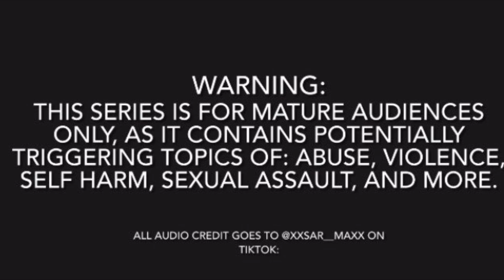⚠️LPS- Haley May Episode 10 (Shouldn’t Have Done That) ⚠️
WARNING:
This series is for mature audiences only, as it contains potentially triggering topics of: abuse, violence, self harm, sexual assault, and more.

The drama at the hospital continues to escalate. The doctor comes to the diffuse the situation between Karen and Miss. Nash (Or I should say Clarissa in this context). The doctor threatens Karen, and says that she will not be tolerated acting crazy in the hospital. Karen says that Haley is lying about getting assuaged, and wasting everyone’s time. Karen gets in the doctors face, and causes a scene. The doctor says that Haley is 16, and consent to treatment without Karen’s permission. eventually gets taken back for testing, and Karen and Clarissa are left alone. Karen says that she doesn’t know what Clarissa is doing here, and Clarissa says she doesn’t know what Karen is doing there, being such a bad mother. Things escalate, and Karen says that Haley is just a liar. Clarissa says that Haley needs someone in her life who isn’t just a complete waste of space, and someone who actually wants her. Karen says that Haley is wanted, and she will not be going home with Clarissa, unless she wants to be reported for kidnapping. Clarissa says that she will welcome Haley into her home, and she does not have to to anywhere she doesn’t want. Clarissa then snaps back at Karen, and says that she doesn’t believe she really wants Haley, but Josh seems to want her enough for the both of them. Karen then slaps Clarissa. Clarissa says that Karen shouldn’t have done that, as the two then start attacking each other, and security is called in. This is going to get ugly.